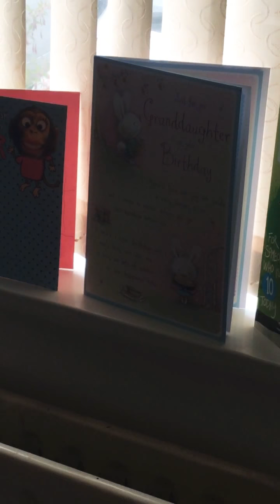1 July 2018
Birthday xoxo